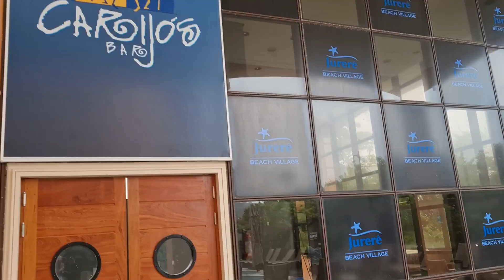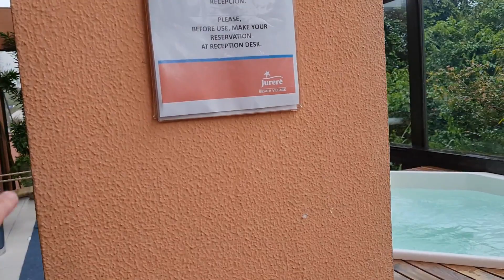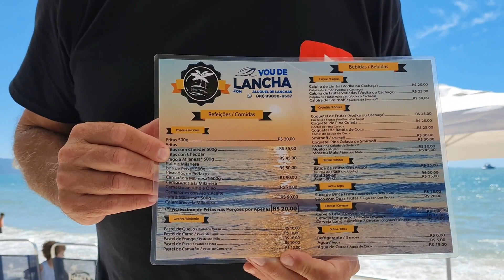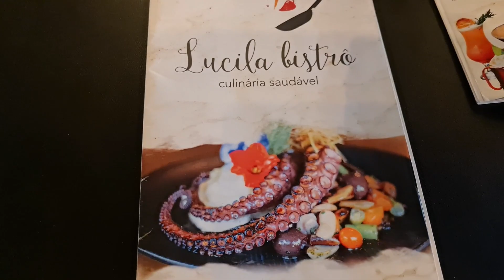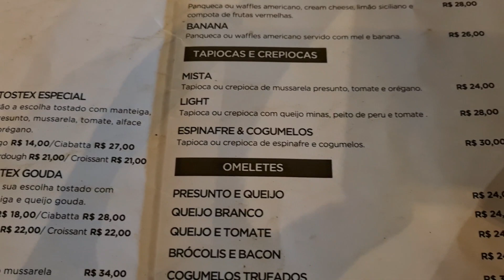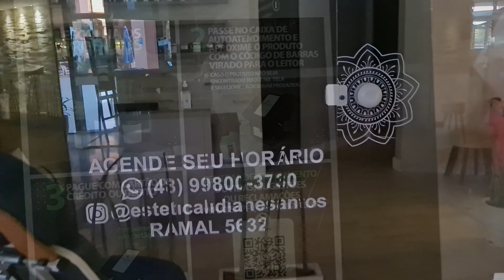DEL CAMPER A UN HOTEL DE LUJO!!!!!!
La pandemia nos sorprendió en el norte de Brasil, tuvimos q volver urgente antes q cierren las fronteras, los 15 días en el paraíso , se transformaron en dos.
Después de muchos reclamos logramos unos días en compensación en este lujoso hotel, combinamos nuestro amado camper con unos mimos en un lugar inesperado para nosotros.
Queremos que nos acompañen a recorrerlo y conocer otra forma de disfrutar del descanso y del mar.

si queres saber de orquideas .